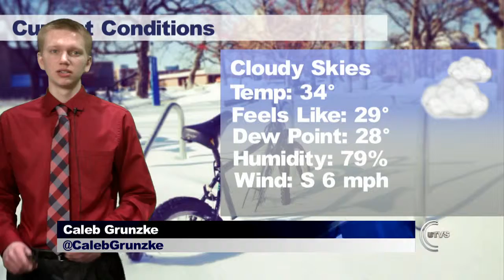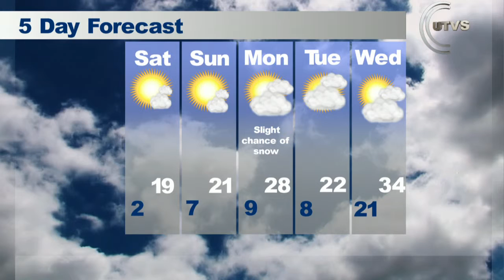UTVS News Weather 3-21 Mid-day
Spring is here but do not expect warm temperatures anytime soon.